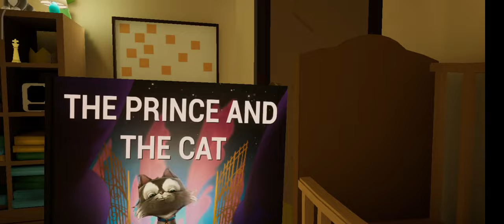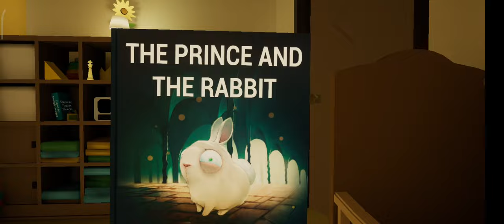EVIL BABY 🍼 The Baby in Yellow - Gameplay Walkthrough Tutorial Part 1 ( ios , Android )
The Baby in Yellow - Gameplay Walkthrough Tutorial Part 1 ( ios , Android )

GAME DESCRIPTION AND LINK -👇🏻

Game Description -